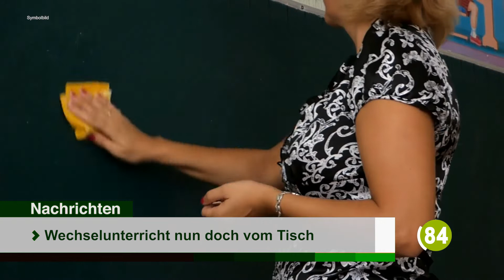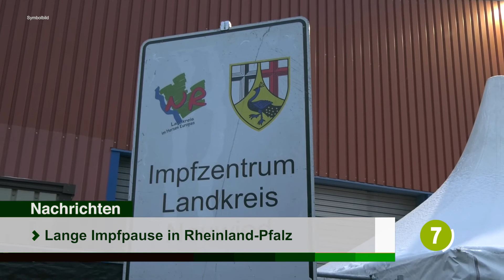Die Top-Nachrichten des Tages | 28. Januar 2021